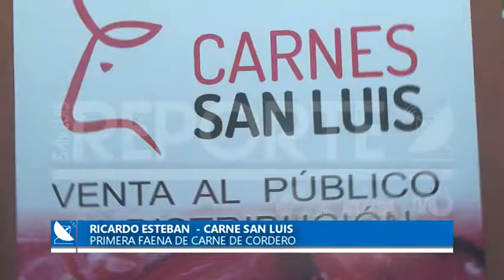21-11-2019///PRIMERA FAENA DE CARNE DE CORDERO PARA SAN LUIS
SEBASTIÁN LAVANDEIRA - RICARDO ESTEBAN - CARNE SAN LUIS.-
PRIMERA FAENA DE CARNE DE CORDERO PARA SAN LUIS. EL SÁBADO SALDRÁ A LA VENTA Y LLEGARA A LAS GÓNDOLAS DE COMERCIOS ADHERIDOS.